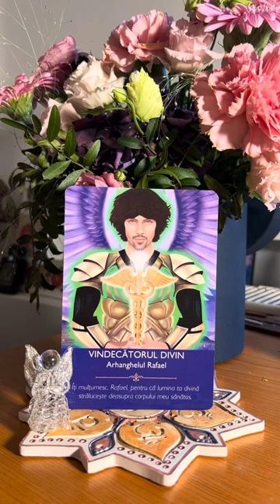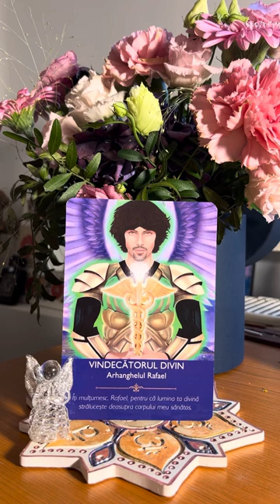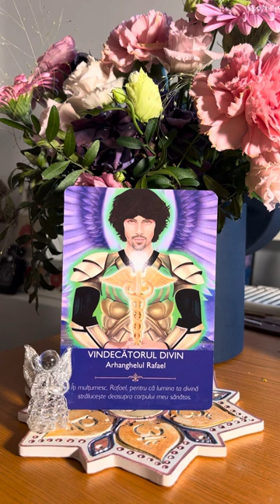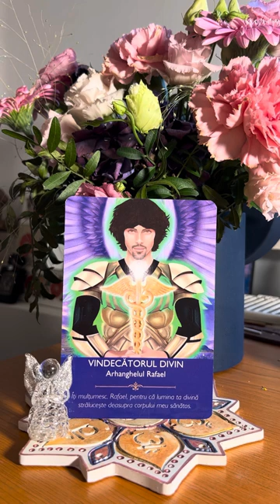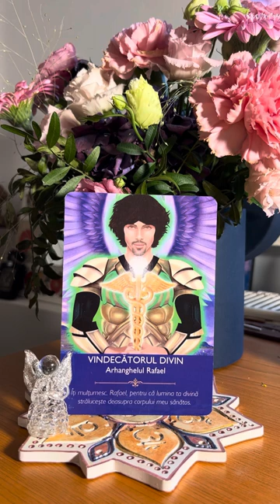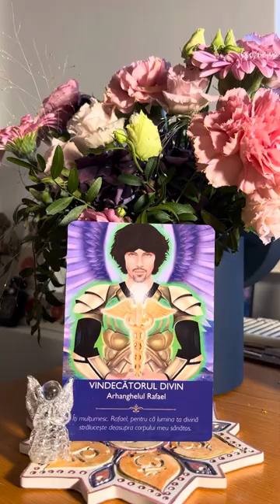În tine este tot ce ai nevoie aici pe pământ🌏 Acest mesaj este pentru tine❤️ 28.06.2023 ❤️Gabriela